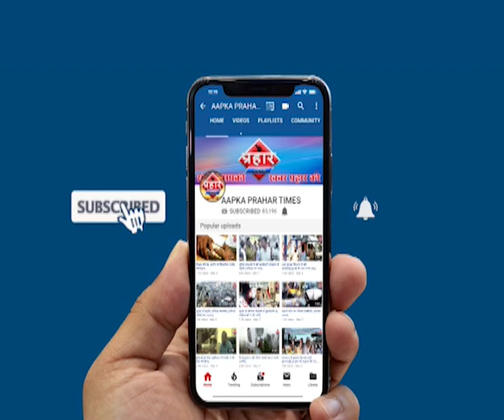तीन तलाक कानून बनने के बाद पहला केस मुम्ब्रा पुलिस ने दर्ज किया islamuddin khan ।Prahar Times -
कानून बनने के बाद मुंब्रा में ट्रिपल तलाक का पहला मामला दर्ज islamuddin khan

ट्रिपल तलाक का कानून बनने के बाद मुंब्रा में ट्रिपल तलाक का मामला आया सामने पीड़िता ने मुंब्रा पुलिस स्टेशन में शिकायत दर्ज कराई है पति ने उसे व्हाट्सएप और फोन के जरिए ट्रिपल तलाक दिया था और पीड़िता से पैसे और गहनों की मांग कर रहा था मांग पूरी ना होने पर पति ने पत्नी को ट्रिपल तलाक दे दिया पुलिस ने इस पर मामला दर्ज कर लिया है तीन लोगों पर मामला दर्ज है और पुलिस आगे की छानबीन कर रही है,

prahar times